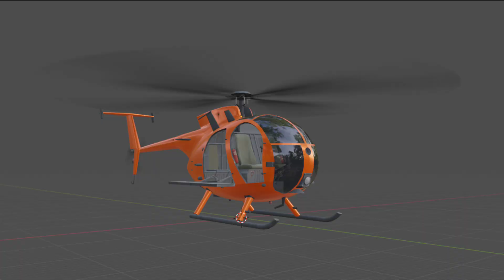Los Angeles Crime Online v1.8 (All New Updates, Helicopter Gameplay) LAC New Update v1.8.0 🔥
quarries:-
Los Angeles Crime Online New Update
Los Angeles Crime helicopter update
LAC new update
LAC helicopter update
lac v1.8.0
Los Angeles Crime v1.8.0
Los Angeles Crime Online v1.8 Helicopter update
Los Angeles Crime Online Helicopter Gameplay
LAC helicopter gameplay
LAC punch update
los angeles crime online cheat codes
los angeles crime online mod
los angeles crime online latest version
los angeles crime online mod apk
los angeles crime online play
los angeles crime online apk
los angeles crimes online download
los angeles crime online old version
los angeles crime online map
los angeles crime online pc
los angeles crime online android
los angeles crime online uptodown
los angeles crimes online michael mod apk
los angeles crimes online pc download
los angeles crimes online michael mod
los angeles crimes online apk obb
los angeles crimes online android download
los angeles crimes online mod apk
los angeles crimes online app store
Los Angeles crime Upcoming updates